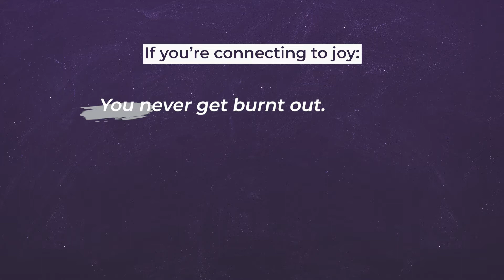Find a Moment of Joy in Every Day | Kirin Sinha (founder, Illumix) on Win the Day w James Whittaker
James Whittaker